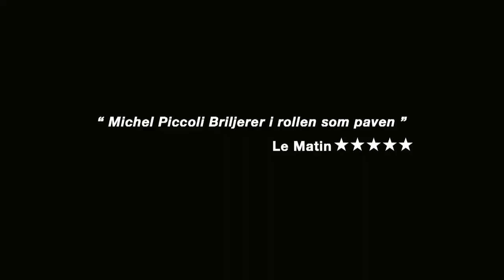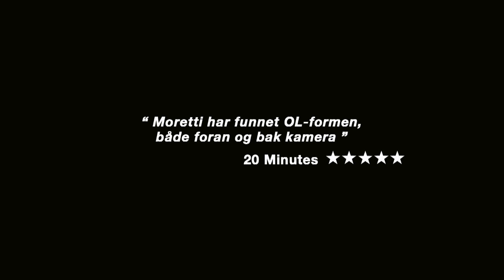Vi har en pave (2011).mov (Norwegian subs), Habemus Papam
I det den nyvalgte Paven skal ut å hilse på folkemassene fra balkongen på St. Peters katedralen får han et panikkanfall. Hans rådgivere lykkes ikke i å overbevise ham om at han er rett mann til oppgaven, og søker derfor hjelp fra en anerkjent psyk-analytiker (og ateist). Mer om filmen